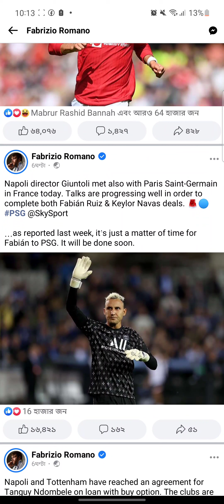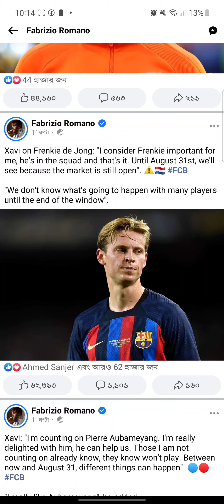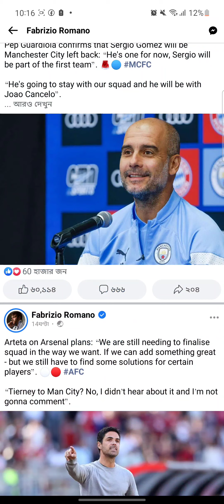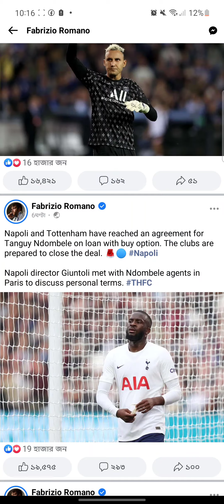Football transfer news, from @FabrizioRomanoYT 's Facebook page transfernews today's all latest.